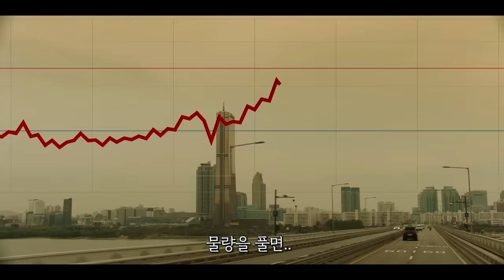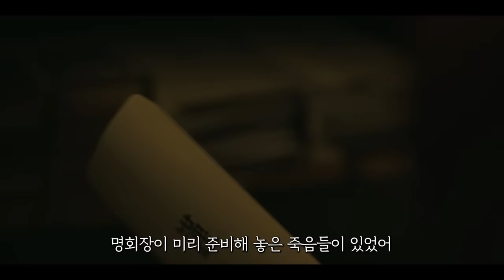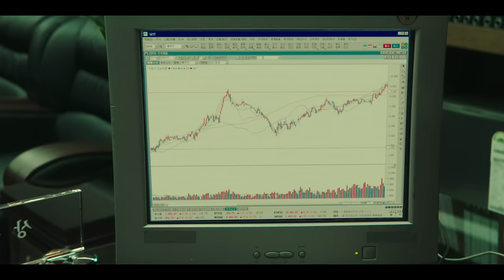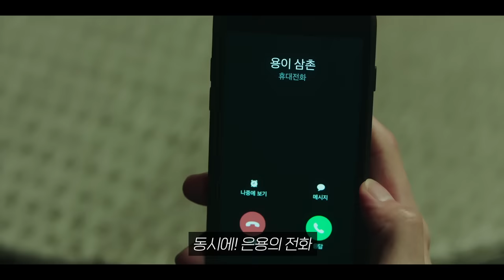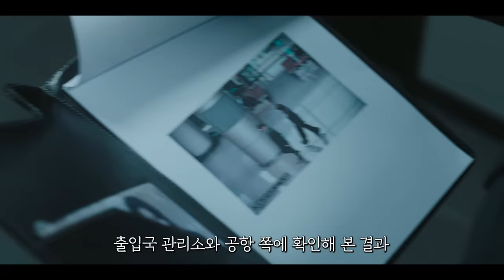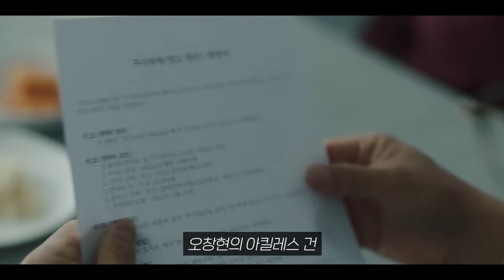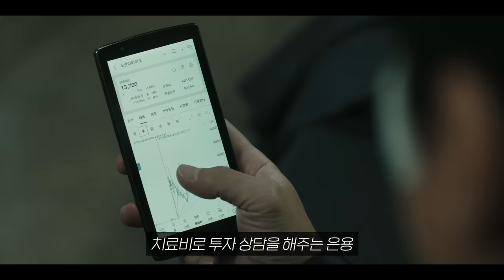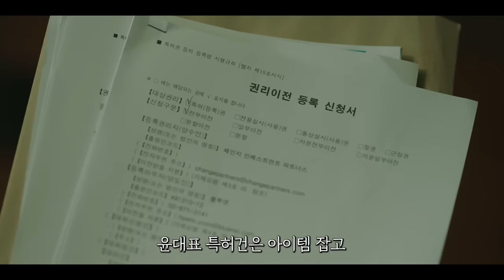미친.. 시청률9.6%..! 돈으로 검찰을 통으로 사버린 전자두뇌 사채업자의 인생을 건 마지막 복수극..!! 40분만에 [법쩐 1~4화] 한 방에 몰아보기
김시선 sbs드라마 법쩐 은 SBS에서 매주 금토 밤 10시에 방영됩니다!

* The movie clips on my channel has gotten copyright.